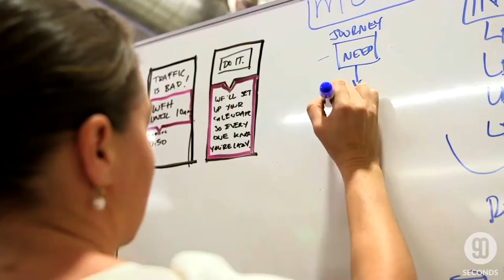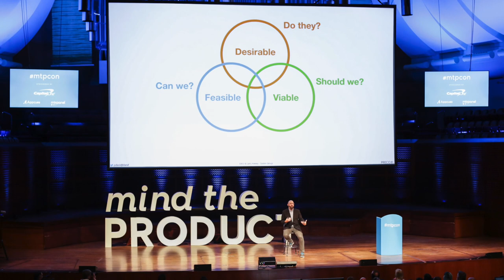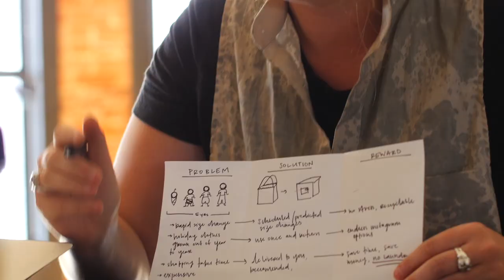David Bland Main Promo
Testing Business Ideas Book: